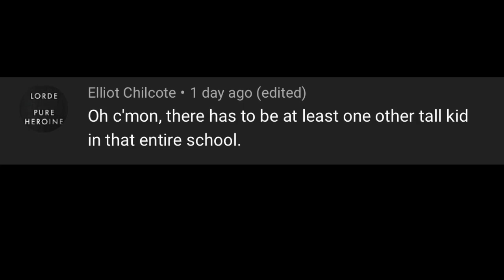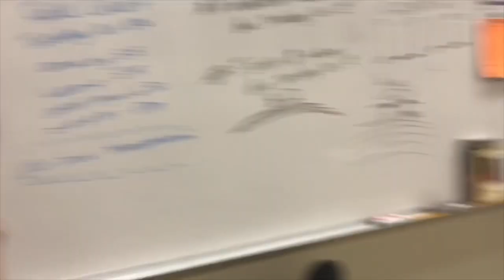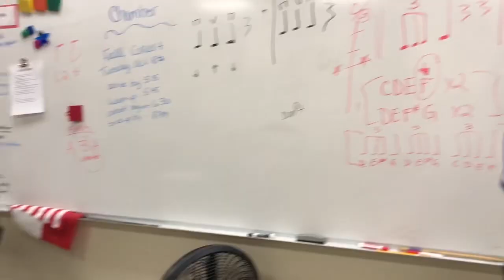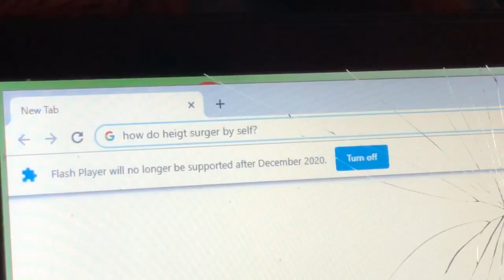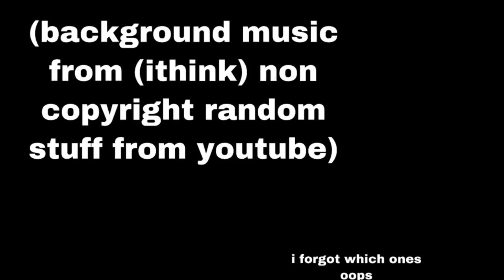a little bit above average height girl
HITHANKYOUSOMUCHFORWATCHING